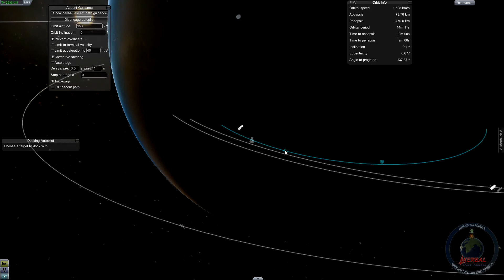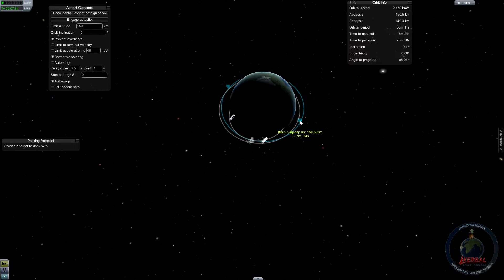Armycadets Adventure's in KSP- Episode 2 - Liftof!!!!!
Time for some adventures in KSP! Today we launch the first part of the space station!

This one will ACTUALY be a continuing series. Honest. I know this as fact. I already recorded and edited 4 episodes!